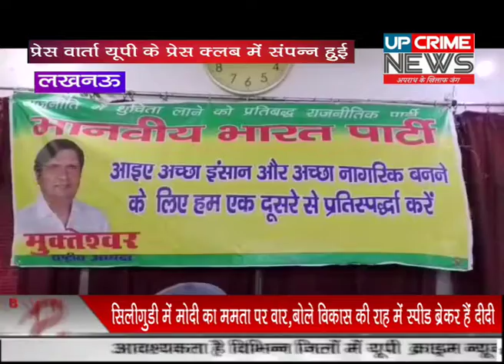लखनऊ/मानवीय भारत पार्टी द्वारा प्रेस वार्ता यु. पी. प्रेस क्लब लखनऊ में